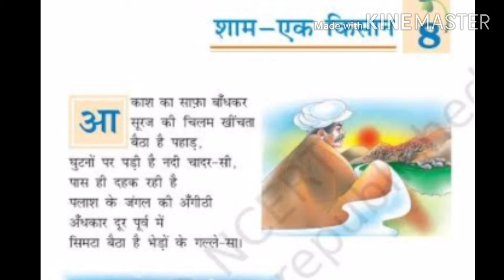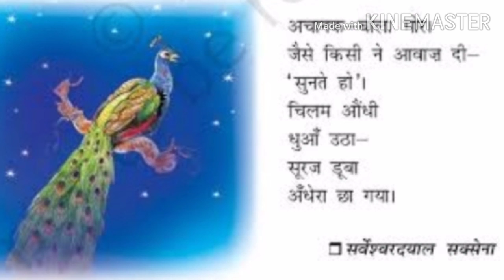sham ek kishan//शाम एक किसान//सर्वेश्वरदयाल सक्सेना//अध्याय 8//कक्षा 7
ॐ योग और प्राकृतिक जीवन शैली से हम अपनी धरती ,समाज और अपने स्वास्थ्य को अच्छा रख सकते हैं ।